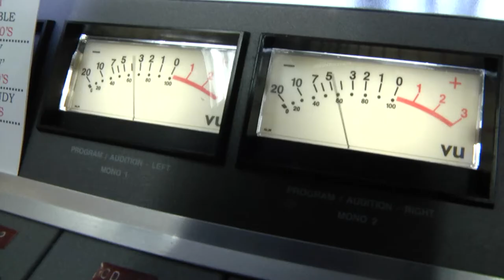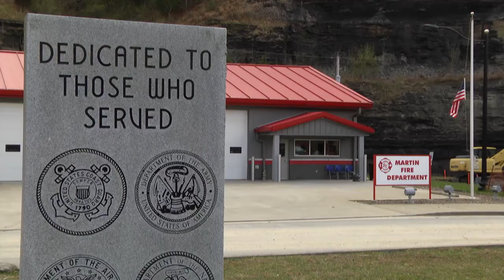Community remembers veteran radio announcer and his public service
Friends, family and fans are mourning the death of a popular Floyd County radio personality this week. EKB News Reporter Shawn Allen has a look back.